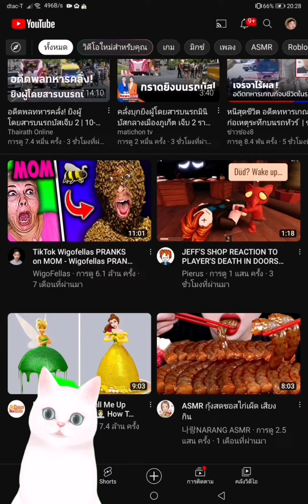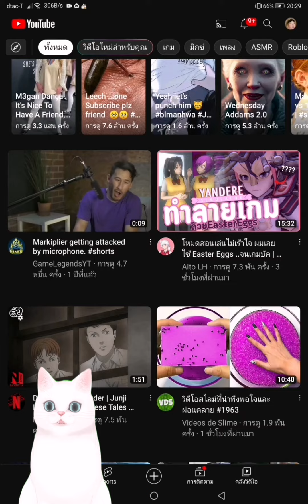กัน​จะถามทำไม